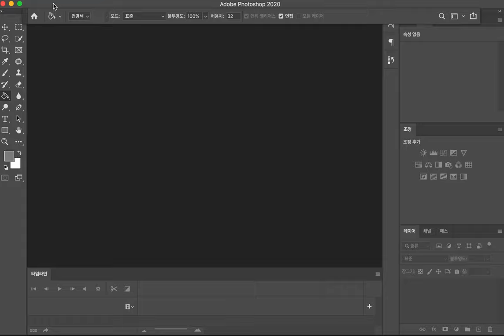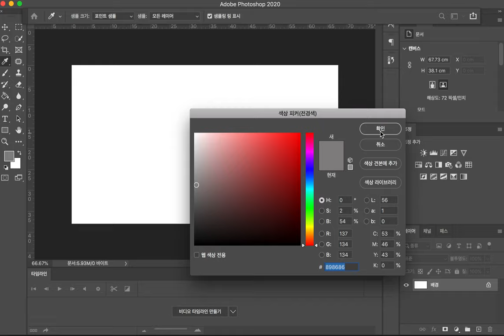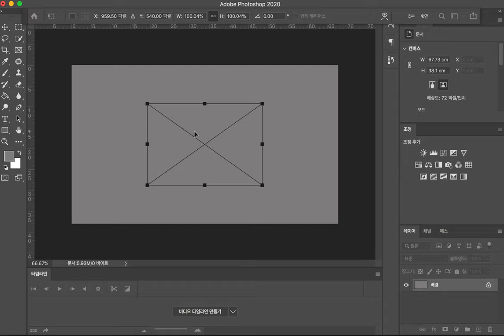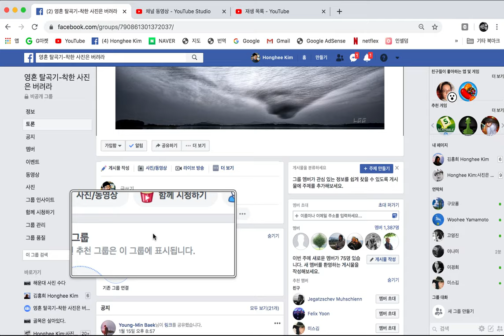10-11.크리틱 사진 보내는 새로운 방법